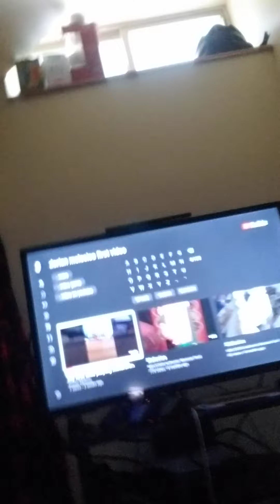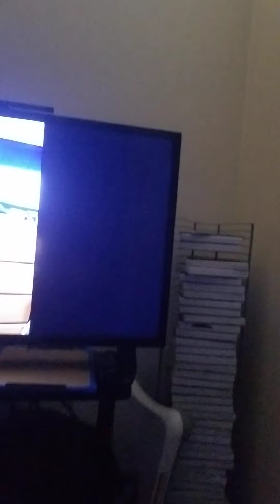Reacting to my frist minecraft video.....